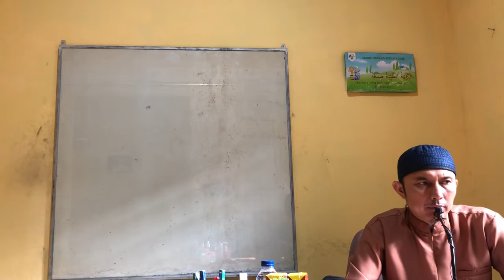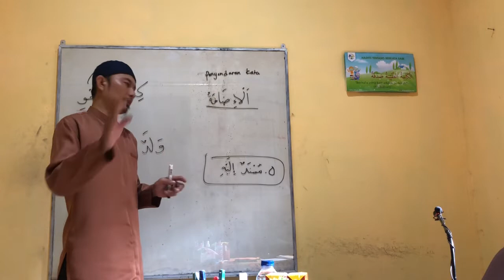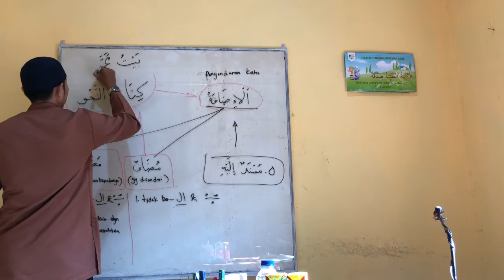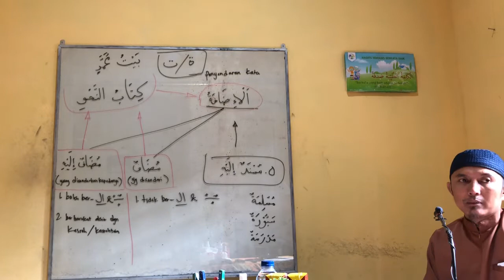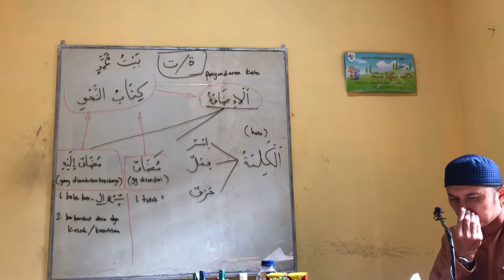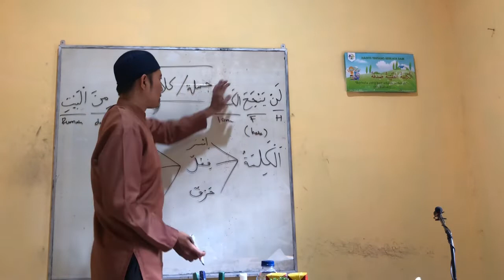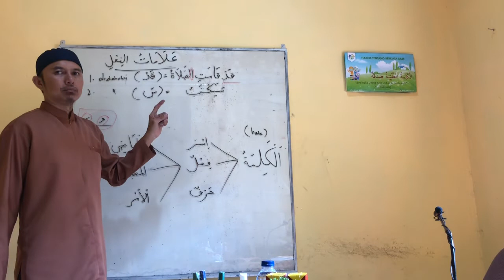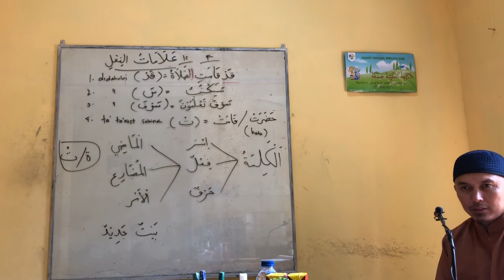#03 Mukhtarot | Tanda Isim (2) dan Fiil | Al-Ustadz Abdul Aziz